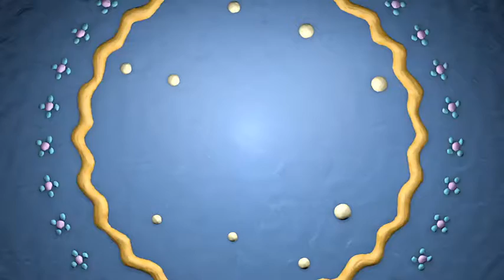Effects Film -4D Plasticine Style Text Template - Download Templates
Plasticine Text Style Template – is a stylish template created in Cinema 4D. All text objects are connected to each other by Xpresso. Animated materials shader makes by Xpresso.